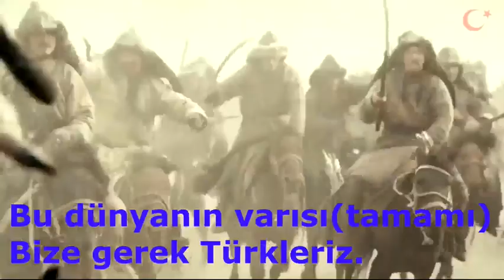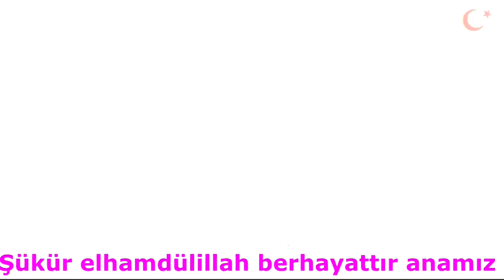Demir yürek Türkleriz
Dedehan Hasan - Demir Yürek Türkleriz

Ta eski zamanlardan, balyoz-bilek Türkleriz,
Asla geri dönmeyen, kutlu dilek Türkleriz,
Bu dünyanın tamamı bize gerek, Türkleriz,
Ölümlerle eğlenen, demir yürek Türkleriz!

Gazaptan haykıracak ejderha gözü, kaşlar,
Taş parçasına döner bu mağrur altın başlar,
Güç ve kudretimizden titrer dağlar ve taşlar,

Bu coşkun damarlarda dedelerin kanı var,
Muzaffer mazimizin şerefi var, şanı var,
Türkistan'ın Timur Beğ, Babür, Cengiz Han'ı var,

Ural bozkırlarında hançer olup ineriz,
Tanrıdağ kayalarına kartal olup konarız,
Şükür, elhamdülillah berhayattır anamız,